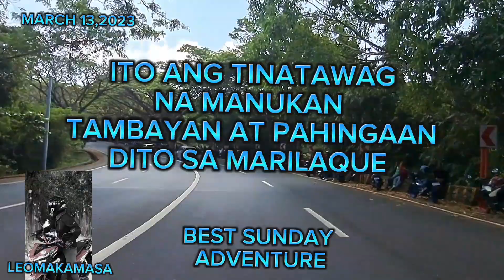SUNDAY BLOCKBUSTER SA MARILAQUE NGUNIT ME MGA NAKAABANG NA HPG AT PNP SA LUGAR!